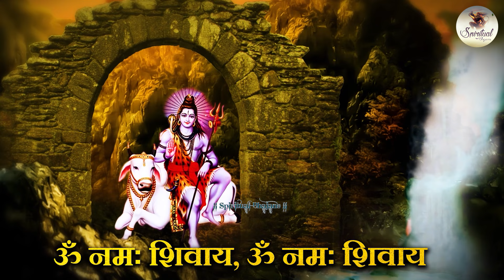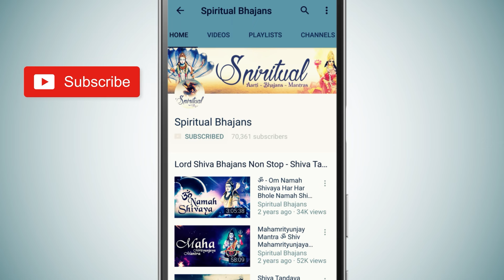Maha Shivratri Special 2023 𝗦𝗛𝗜𝗩 𝗔𝗠𝗥𝗜𝗧𝗪𝗔𝗡𝗜 : 𝗦𝗵𝗶𝘃 𝗕𝗵𝗮𝗷𝗮𝗻 : शिव अमृतवाणी मीनाक्षी मजूमदार द्वारा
शिव अमृतवाणी मीनाक्षी मजूमदार द्वारा | ॐ नमः शिवाय | शिव भजन | Beautiful song Lord Shiv Amritwani by Minakshi Mazumdar | Om Namah Shivaya | Shiv Bhajan | Very Beautiful Song

Lyrics
Om Namah Shivay, Om Namah Shivay
Kalp Karo Roop Atma, Prem Sudha Shiv Naam
Hit Karak Sanjivani, Shiv Chintan Aviraam
Patit Pawan Jaise Madhu, Shiv Rasna Ke Ghol
Bhakti Ke Hansa Hi Chuge, Moti Ye Anmol
Jaise Tanik Suhaga, Sone Chamkaye
Shiv Sumiran Se Atma, Adhbhut Nikhari Jaye
Jiase Chandan Vriksh Ko, Dashte Nahi Hai Naag
Shiv Bhakto Ke Chole Ko, Kabhi Lage Na Daag
Daya Nidhi Bhuteshwar, Shiv Hai Chatur Sujan
Kan Kan Bheetar Hai Base, Neel Kanth Bhagwan
Chandra Chood Ke Trinetra, Uma Pati Vishvashe
Sharnaghat Ke Ye Sada, Kaate Sakal Klesh
Shiv Dware Prapanch Ka, Chal Nahi Sakta Khel
Aag Aur Pani Ka Jaise, Hota Nahi Hai Mail
Bhaya Bhanjan Natraj Hai, Damru Wale Naath
Shiv Ka Vandhan Jo Kare, Shiv Hai Unke Saath
Lakho Ashvamedh Ho, Sou Ganga Snan
Inse Uttam Hai Kahi, Shiv Charno Ka Dhyan
Alakh Niranjan Naad Se, Upje Aatma Gyan
Bhatke Ko Rasta Mile, Mushkil Ho Aasan
Aamar Guno Ki Khan Hai, Chit Shudhi
Shiv Jaap Satsangatee Me Baith, Kar Karlo Pashchatap
Lingeshwar Ke Manan Se, Sidh Ho Jate Karya
Namah Shivaya Ratata Ja, Shiv Rakhenge Laaj
Shiv Charno Ko Chhune Se, Tan Man Pawan Hoye
Shiv Ke Roop Anup Ki, Samta Kare Na Koi
Maha Bali Maha Dev Hai, Maha Prabhu Maha Kaya
Asurankhandan Bhakt Ki, Peeda Hare Tatkal
Sharva Vyapi Shiv Bhola, Dharm Roop Sukh Karya
Amar Ananta Bhagwanta, Jag Ke Palan Haar
Shiv Karta Sansar Ke, Shiv Shristi Ke Mool
Rom Rom Shiv Ramne Do, Shiv Na Jayio Bhool

Title - Shiv Amritwani
Singer - Minakshi mazumdar
Lyricist: Traditional
Album - Sublime Bhajans Vol. 8
MUSIC COMPOSSERS - Gourab Shome.